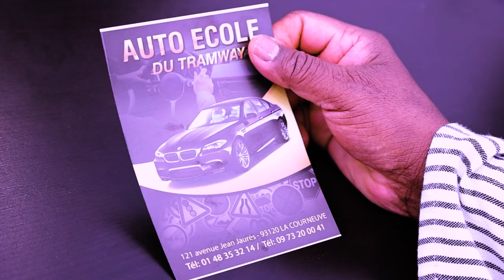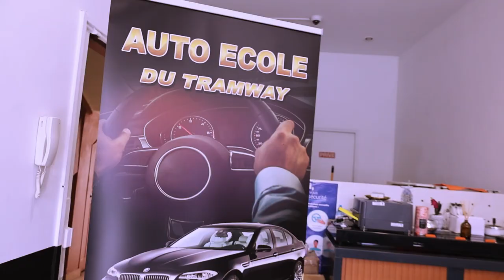காசும் பிரெஞ்சு மொழியும் தேவையில்லை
une auto école agréée CPF: ton permis peut être totalement financé par ton CPF !

Auto-École Du Tramway
Adresse : 121 Av. Jean Jaurès, 93120 La Courneuve
Horaires :
Fermé ⋅ Ouvre a 09:30–12:00, 14:30–18:30